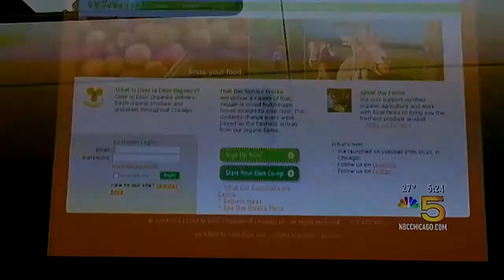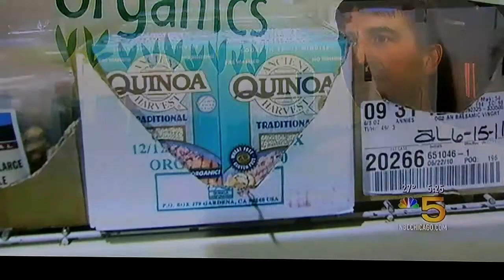Door to Door Organics Chicago - NBC 5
Door to Door Organics is featured on Green Tips on NBC 5 Chicago.  January 27th!